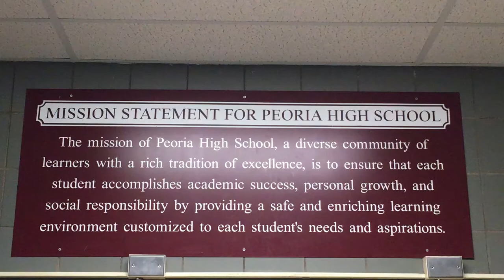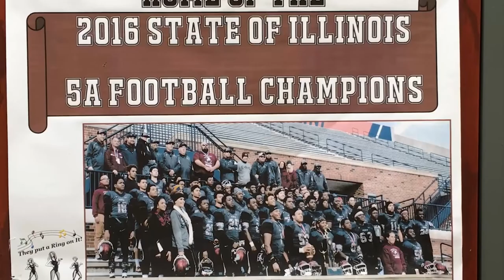Victor Solomon – 2017 Nick Murphy Humanitarian and Service Award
Being a captain on the Class 5A state championship football team may not be Victor Solomon's crowning achievement. He has selflessly volunteered to make an impact on young children's lives, have a voice in his community and use his vocal gifts to impact the lives of others. He is the Journal Star's 2017 Nick Murphy Humanitarian and Service Award winner. (Aaron Ferguson/Journal Star)